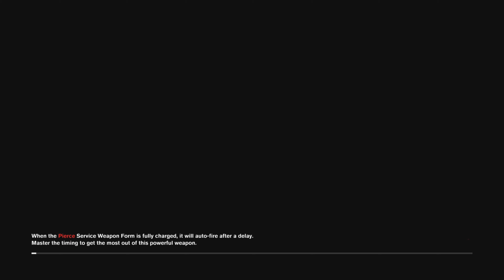CONTROL PS5 Gameplay Walkthrough Part 16 - EXPEDITION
This is Gameplay Walkthrough footage of Control ps5 part 16 - EXPEDITION!